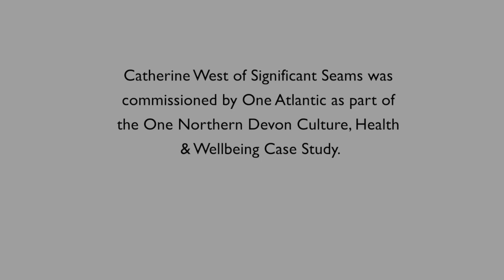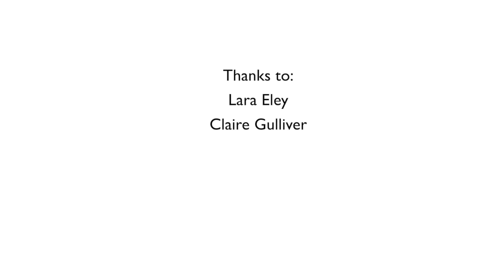Blue But Not Broken: Going with the Flow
Creativity helps us feel healthier and happier - that’s according to the art makers in this video, released for Mental Health Awareness Week 2022. The group’s beautiful new artwork, Going with the Flow, is currently on display at TTVS in Bideford, Northern Devon. Thanks to Gillian Taylor PR for making this lovely video.

Commissioned artist Catherine West of Significant Seams worked with the makers as part of a culture, health and wellbeing case study managed by Claire Gulliver in partnership with Beaford Arts, One Northern Devon and with Lara Eley of TTVS and One Atlantic.

The case study involved four Northern Devon towns and explored how culture, health and community partners can work together to improve health and wellbeing. It was supported using public funding from the National Lottery through Arts Council England and by Devon County Council through TTVS.

Thank you to the co-makers: Anne, Amy, Gillie, Hazel, Jean, Lucy and Maureen